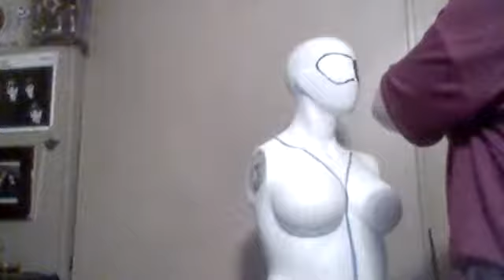Mannequin Art project (vid 1)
this is a piece of Unus Annus Fan Art i am working on they have inspired me to do so much and i thank them... this series is dedicated to them